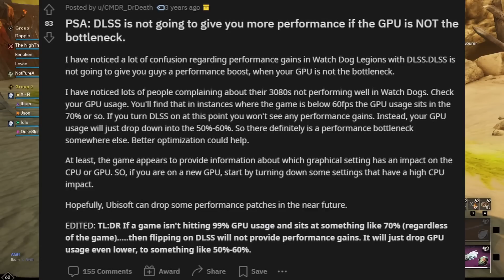MORE Engine & Optimization Upgrades Coming! Plans for DX12, DLSS & Ray-Tracing in New World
New World currently suffers from various performance issues. Some of them will be tackled in Patch 2.0.2, but this mainly focuses on fixing the issues introduced in Season 2. There are plans beyond that which are a lot more far-reaching.

The devs are planning to eventually upgrade the game to DirectX 12 and following that are also considering to potentially introduce DLSS and Ray-Tracing. They also discussed various other things related to performance improvements.

00:00 - Plans for the future of New World
00:33 - DirectX 12 & Other New Tech
03:37 - My experience with DX11 vs DX12
04:54 - Performance Optimisations
06:44 - New World Is CPU-Bound
07:43 - Significant Changes To Streaming Technology & Patch 2.0.2
08:22 - DLSS & Ray-Tracing
10:15 - Closing Statement: More Optimisation Possible!